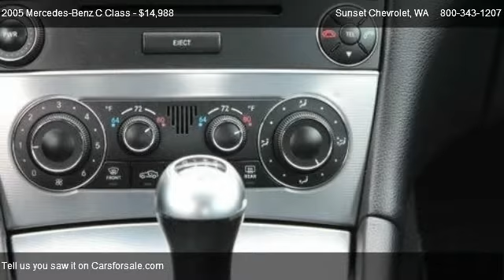2005 Mercedes-Benz C Class K Sport Sedan - for sale in SUMNER, WA 98390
Sunset Chevrolet

Come test dirve this 2005 Mercedes-Benz C Class K Sport Sedan for sale in SUMNER, WA.

BENZ, Mercedes Benz is the name! luxurious, sporty, compact yet stylish! This C230 K with a 1.8L engine sports power and control from the outside to the inside which will draw you into the comfort fitting HEATED LEATHER seats, sunroof, CD player, sunscreen and all the power options to you can think of! Dont forget the distinct feel and drive of a Mercedes and the reputation of SAFETY!!        Sunset Chevrolet has a HUGE selection of Pre-owned Vehicles   stop by and check out our selection.  Every one of our vehicles is subjected to a rigorous inspection and reconditioning process by our Factory Trained technicians.  Our service department has over 100 years of factory training, as well as the longest retention of service technicians in the area.  Combine this service history with the 80+ years in business and you can see why you should come visit us!  *** Sunset Chevrolet performs a 40 point inspection on all pre-owed vehicles and ALL ACCESSORIES are included in the price, UNLIKE SOME OF OUR INDEPENDENT COMPETITION.  We will show you the inspection! ***Pricing of this vehicle ad supersedes all prior advertised pricing whether internet, print, radio or TV ads and will itself become null and void by any ad that is written after this date. Any concerns as to this policy should be directed to: Sunset Chevrolet Inc. Attn: Sales manager, 910 Traffic Avenue, Sumner, WA 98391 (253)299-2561